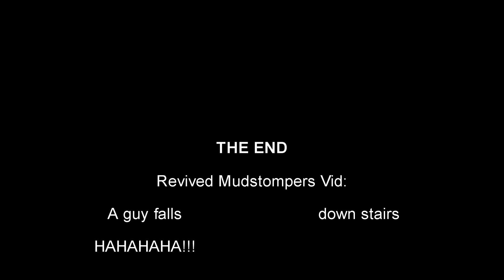Physics Engine (ROBLOX Machinima Short)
Ever wonder how real physics can get? Well, look no further.